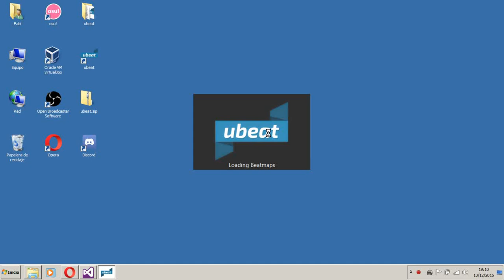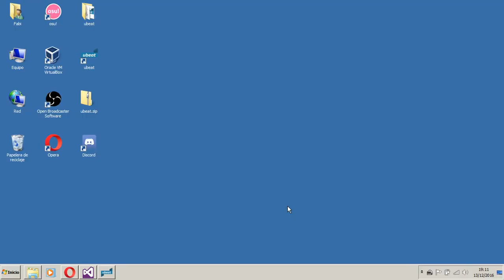ubeat Project Build 20161213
ubeat Project Game